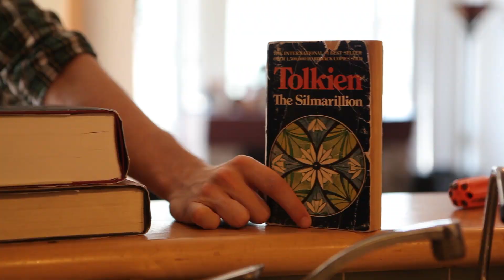Open House: Actor Daniel Doheny's light-filled Crosstown pad a rare fairly-priced rental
You might recognize Vancouver-based actor Daniel Doheny from Merry Wives of Windsor at Bard on the Beach, or from episodes of HumanTown, a show he and five friends produced as part of the CBC ComedyCoup competition in 2014.
Doheny shares his two-bedroom Crosstown apartment with his brother. The bright open space includes a roomy patio, in-suite washer and dryer, and is centrally located--all characteristics that should mean a hefty monthly rent fee, but Doheny says it's  "kind of a steal".
Meet Daniel and check out his digs in the video below--just try not to get jealous.